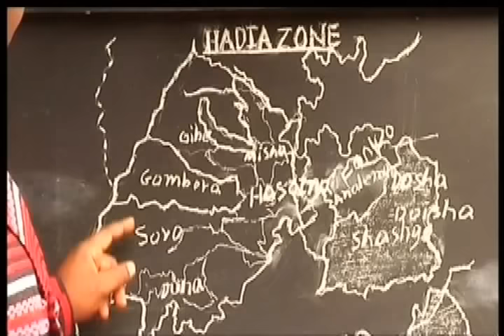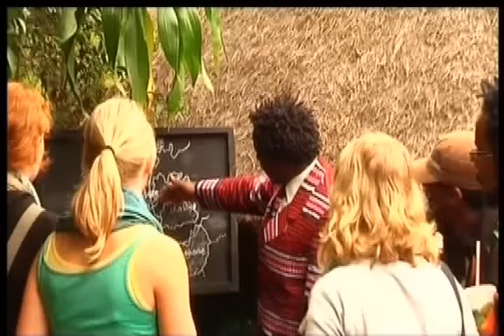Ethiopian Music-Hibongo Sentayehu Tilahune (Official Music Video)